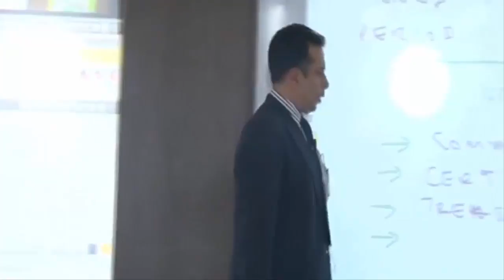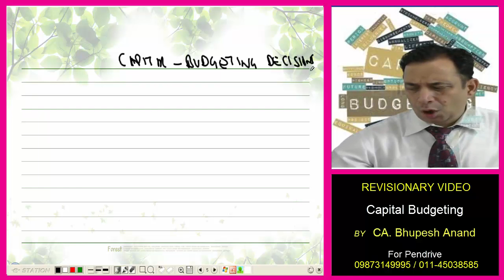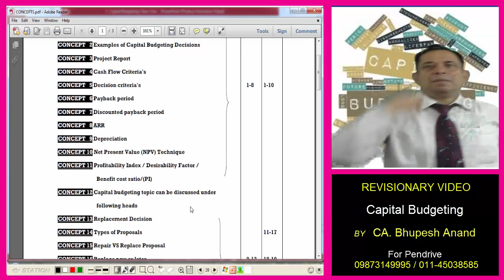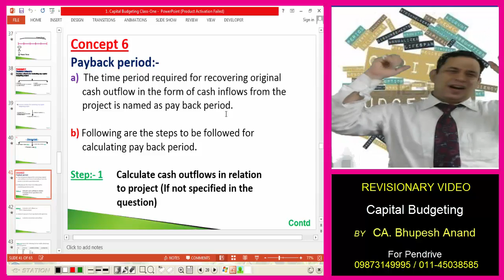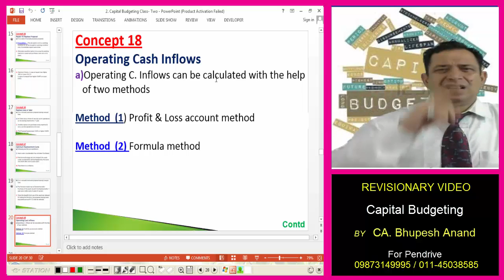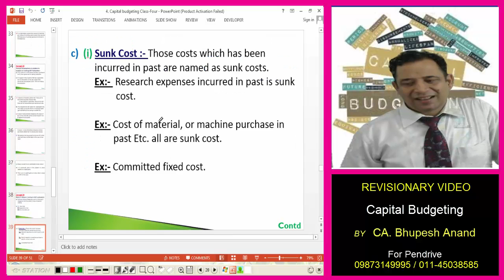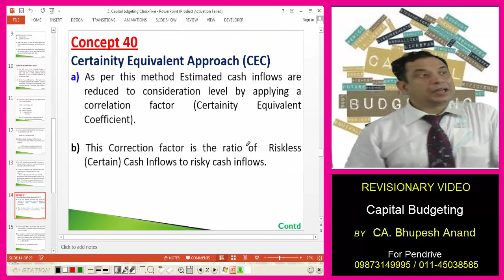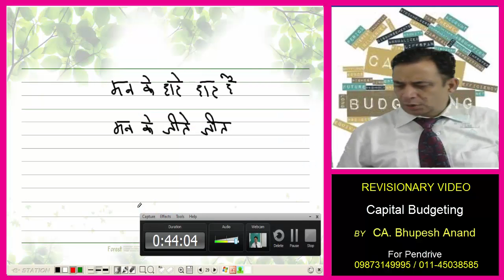CS Professional || FTFM || Capital Budgeting Decisions || Old/New Course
CS Professional Lecture financial management by CA, CS, CMA Bhupesh Anand.

Revision of the Capital Budgeting Decision chapter in 45 mins & 42 secs.
All topics covered in this video of CBD in short

1) CS Professional Video Lectures
2) FTFM Video Lectures
3) Capital Budgeting Decisions Video Lectures
4) Capital Budgeting Decisions Executive/Professional
5) FTFM Introduction of Capital Budgeting Decisions
6) Meaning of Capital Budgeting Decisions
7) CS Professional FTFM Capital Budgeting Decisions
8) Online Classes for CS Professional
9) Online classes for cs professional new syllabus
10) Types of capital budgeting decisions
11) Importance of capital budgeting
12) Factors affecting capital budgeting decisions
13) Features of capital budgeting

STUDY @ HOME